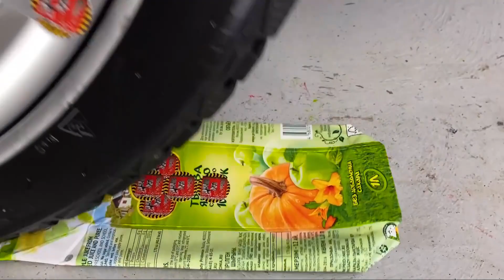EXPERIMENT CAR vs Truck Toy vs Balloons || Crushing Crunchy & Soft Things by Car! EXPERIMENT